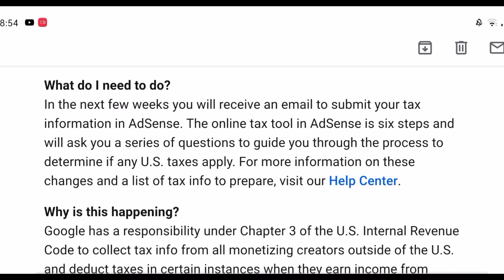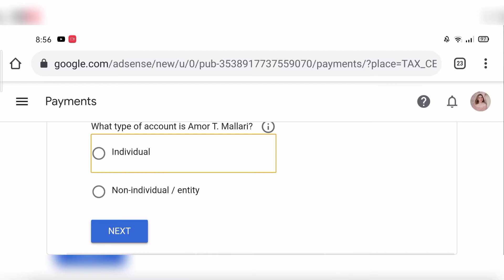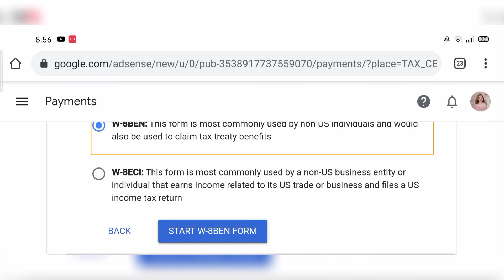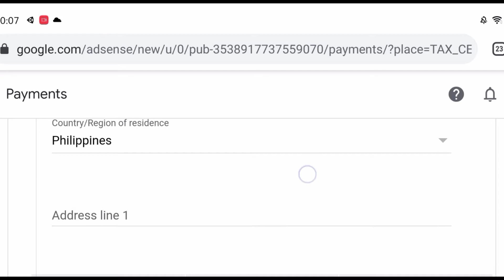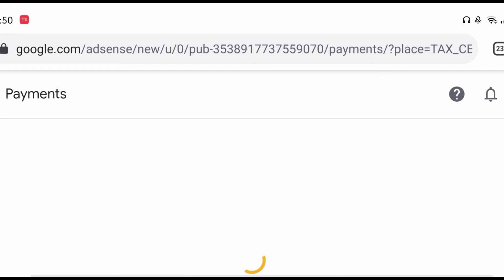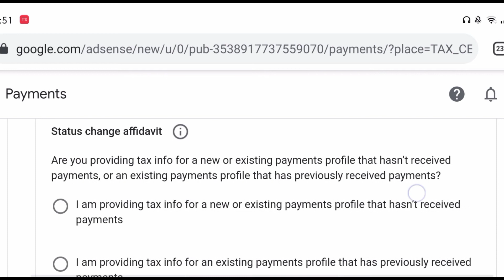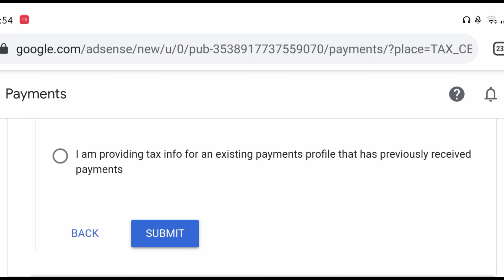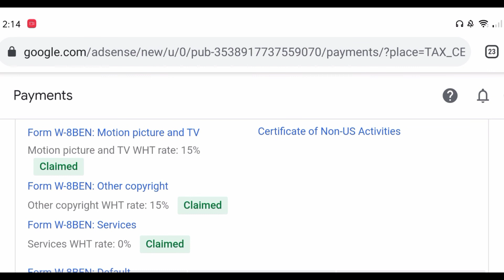PAANO MAG UPDATE NG TAX INFO SA YOUTUBE USING YOUR MOBILE PHONE || HOW TO UPDATE YOUR TAX INFO